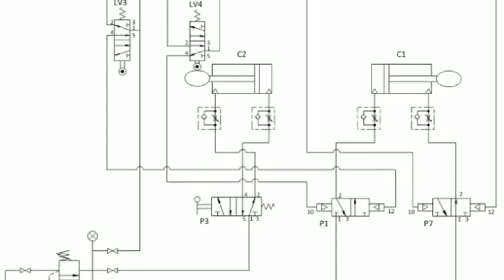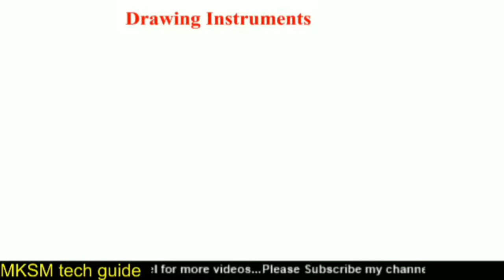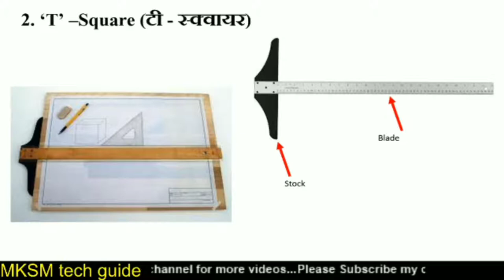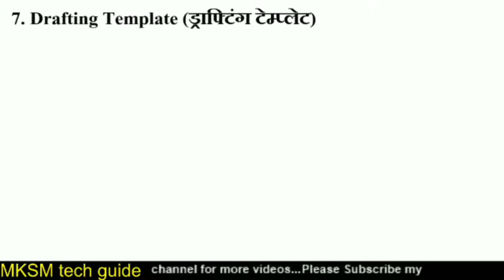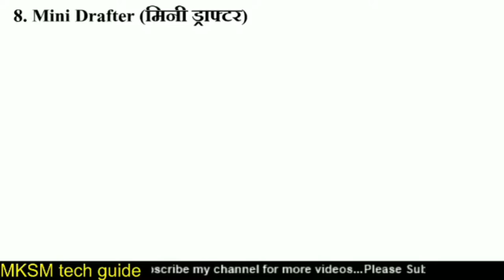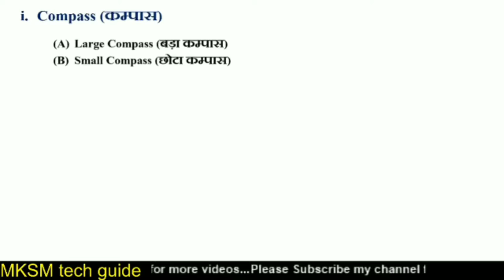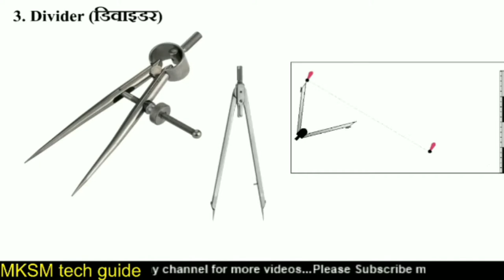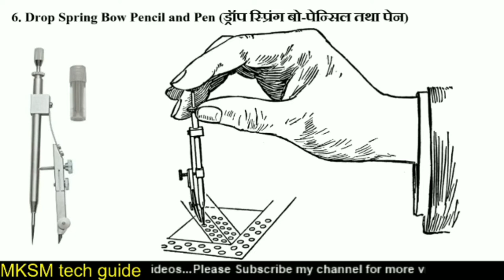Drawing Tools || ड्राइंग टूल्स || ड्राइंग सामग्री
drawing tools
mksm tech
Mksm tech guide